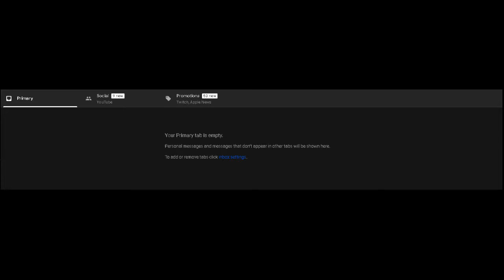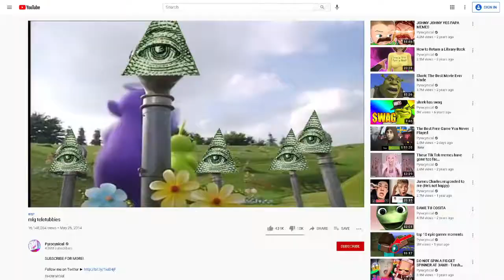Satisfaction in Video Games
What makes games satisfying? This and more in today's episode of "Knowledge that doesn't benefit anyone."

Hi, I am Hoods. I am stuck in a computer hell made by Bethesda, thanks to a clone of Todd Howard I accidentally made while playing Skyrim with to many mods on my Samsung Smart fridge. I am now stuck making dumbass shitty videos for Todd II.

I mostly try to avoid reviewing Skyrim, in attempt to demoralize Todd II, so please don't don't tell me to review it no matter how funny it would be to tell me to review it in every video, so absolutely don't do it under any circumstance.